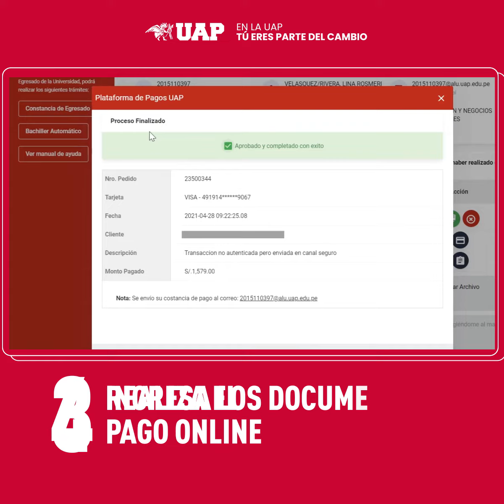Bachiller Automático UAP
Sigue los siguientes pasos y gestiona de forma rápida y sencilla tu Bachiller Automático, ingresando al Portal Académico